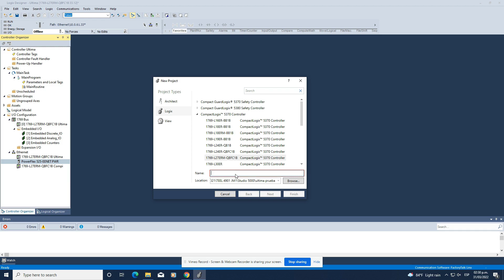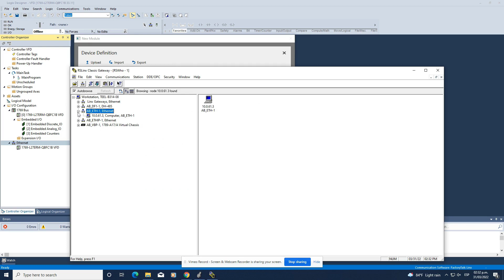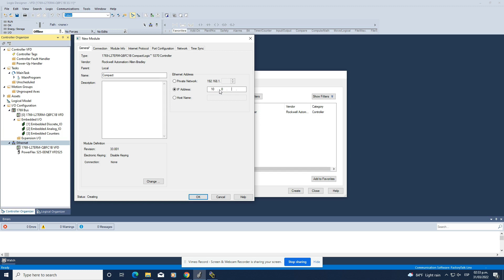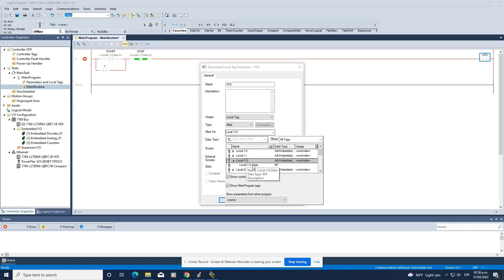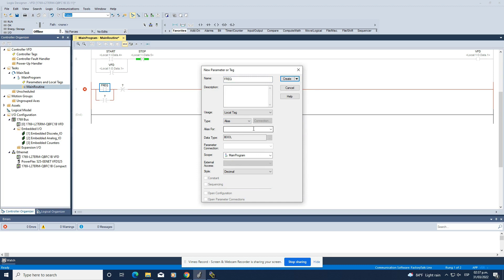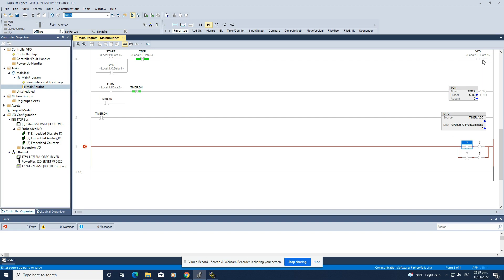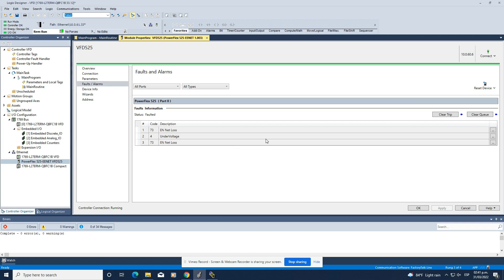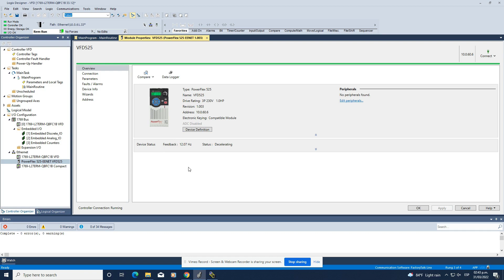Lecture on PLC 5b